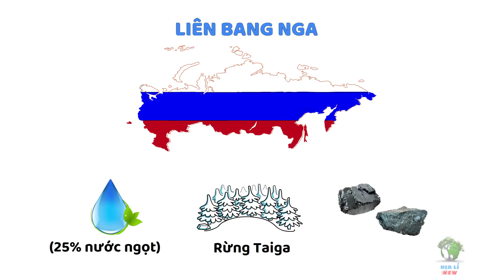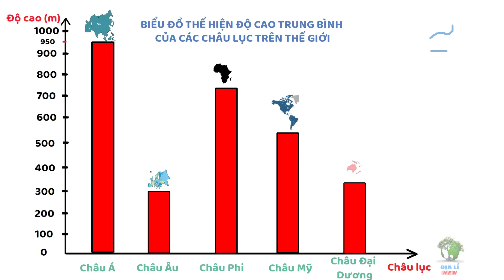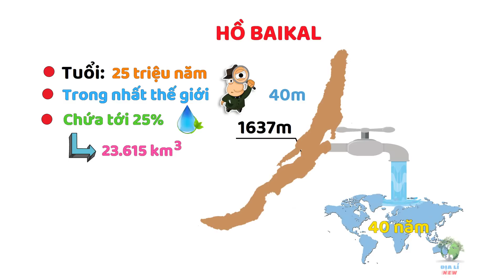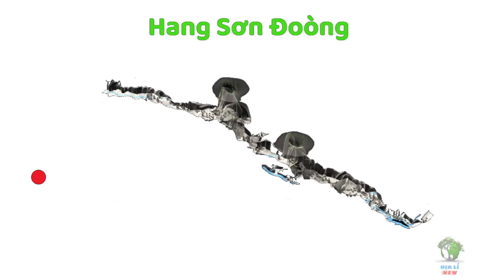Những cái nhất về Địa lí châu Á, Việt Nam nhất về cái gì?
Nói đến Địa lí châu Á, ta đang nói tới 1 châu lục phức tạp và đa dạng nhất trong số các châu lục trên Trái Đất, một châu lục có diện tích lớn nhất và có rất nhiều điều thú vị. Ngày hôm nay, ĐỊA LÍ NEW sẽ mang đến cho tất cả các bạn 1 video nói về những cái nhất của châu Á, mình tin rằng video: Những cái nhất về Địa lí châu Á, Việt Nam nhất về cái gì? sẽ mang lại cho các bạn những kiến thức thú vị và bổ ích nhất. Xin cảm ơn cả nhà.